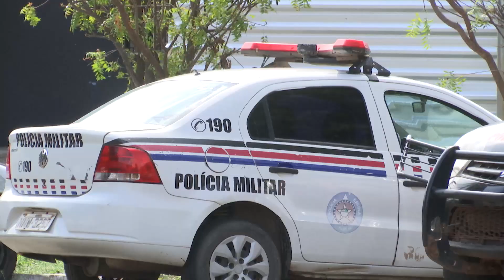(Edição 12/03/21) Idoso baleado dentro de casa segue internado em Caxias